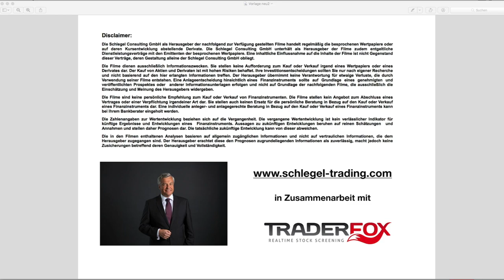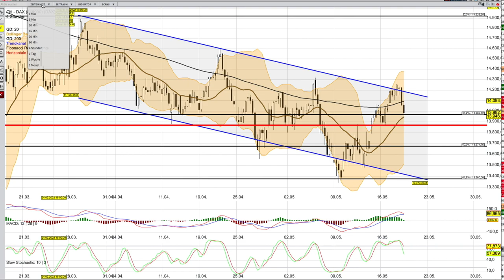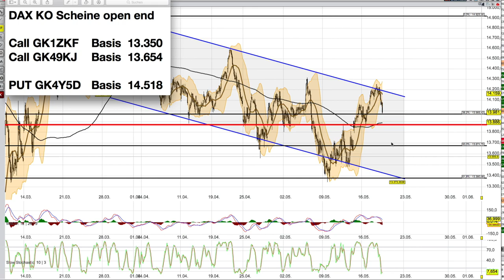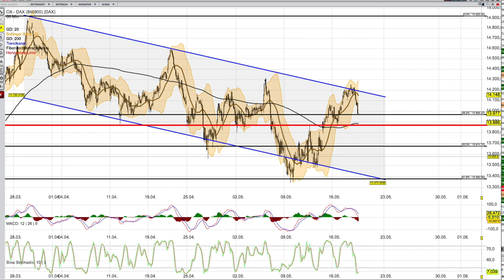DAX Analyse ab dem 19 Mai Die Pause, die erfrischt!